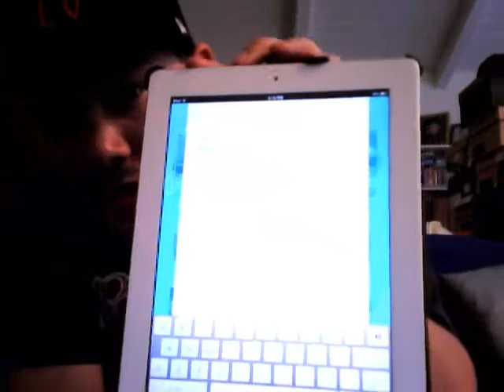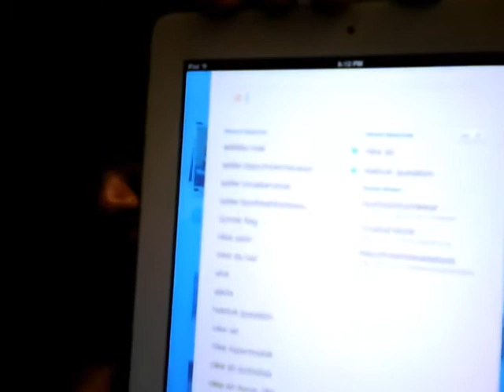Sneaker Talk: How I Get My Shoes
Some tips on how to get things on ebay and just a life tip
As always, shoutout to Ibeast365 and Tyatis1!!!